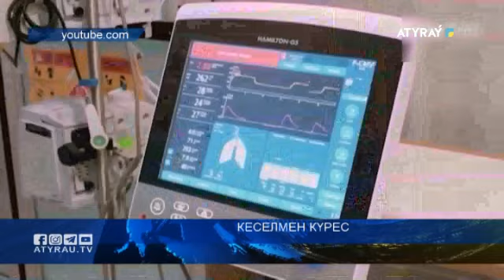Кеселмен күрес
Жаһанда жағдай әлі де күрделі. Салдарынан кейбір елдер карантин талаптарын қайта күшейтті. Себебі кеселді жұқтырушылар саны едәуір көбейген.Ерікті түрде екпе АЛУШЫЛАР да күрт азайыпты.